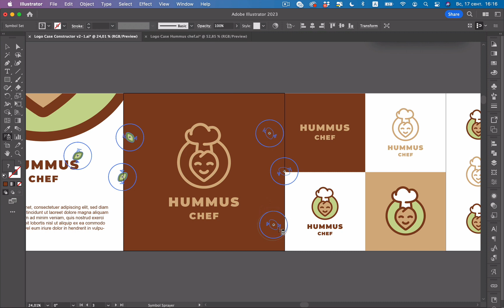Конструктор кейса логотипа